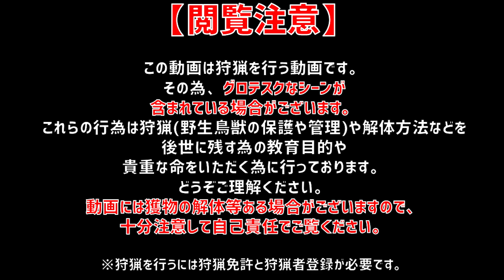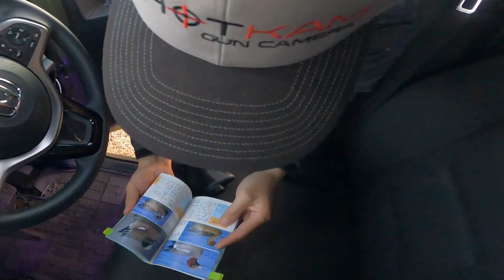【狩女子】2022年～23年度猟期を振り返る♪【狩猟】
【狩チャンネルのお得なアウトドアセットが新登場！】
狩チャンネル万能調理グリル＋クッカーセット【通常価格より30％OFF】

【狩猟に役立つアイテム】